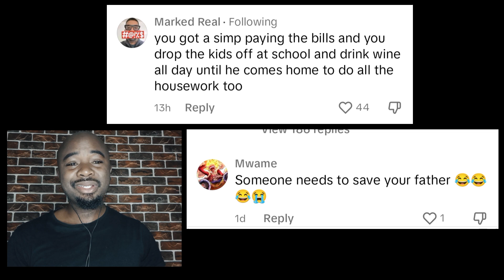Man orders His Wife to go home and Watch his Kids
Man takes a day off from work and his wife leaves the house, she leaves the kids with him.
Later his wife calls him to ask if its okay for her to go and meet up a friend over a drink and Husband is not having it, he wants her to come home and watch the kids.